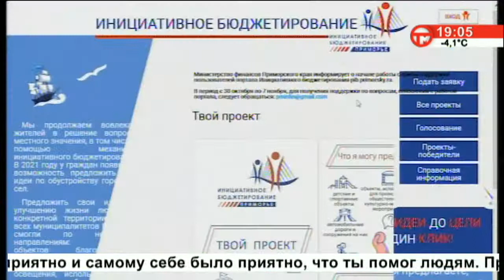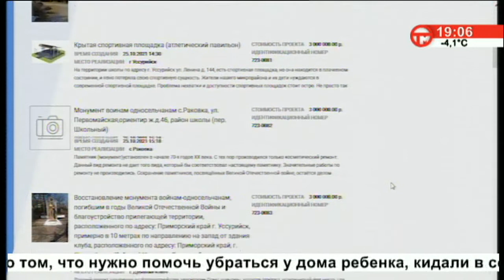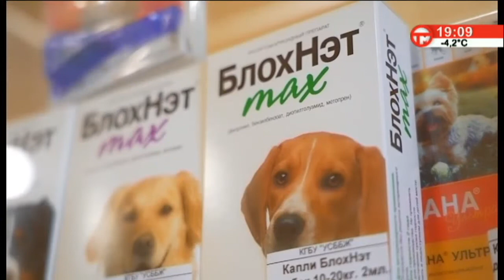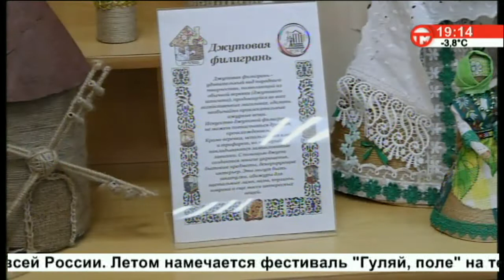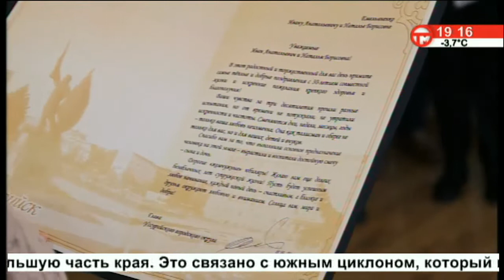Телемикс Новости 22.11.2021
Смотрите в выпуске:
- Дождь и снег со льдом. Первые зимние осадки этого года в Уссурийске.
- Твой проект. Эксперты приступили к отбору заявок.
- Волонтеры детям. активисты прибрали территорию возле дома малютки.
- Совместные планы на год. Мастерицы округа обсудили чему посветят 2022 год.
- Жемчужная чета Емельяненко. Тридцатилетие совместной жизни отметили в ЗАГСе.
- Гололед и устойчивый минус. Синоптики еще обещают ноль на термометрах.